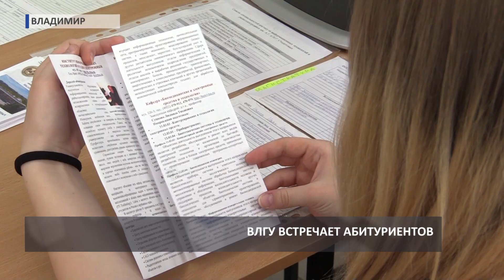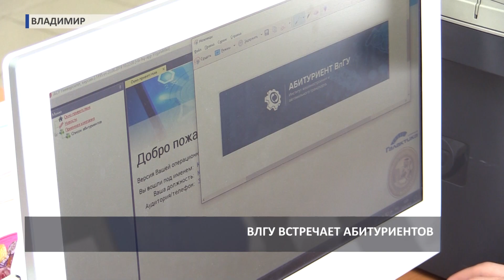Начало работы приемной комиссии ВЛГУ (2019 06 20)